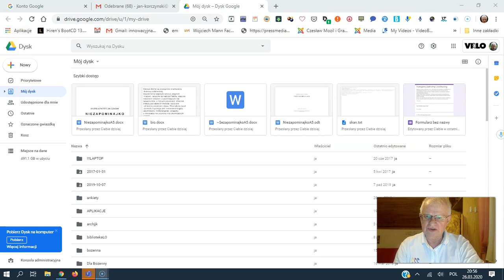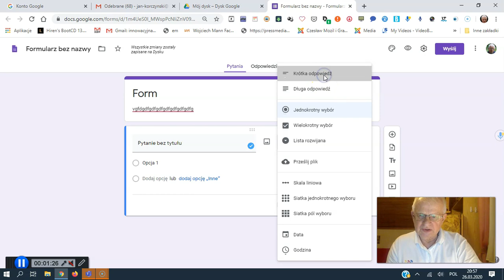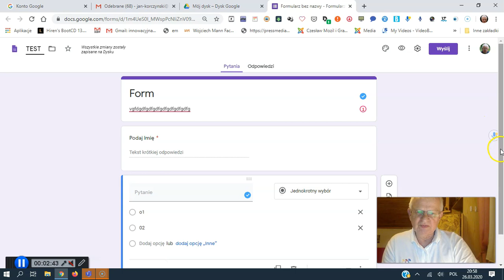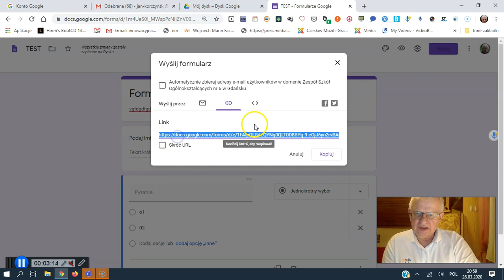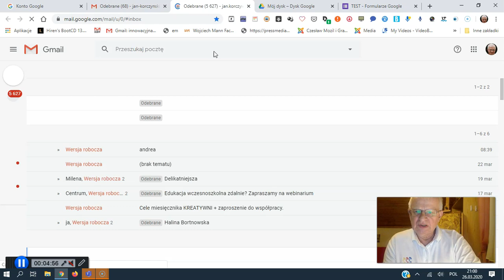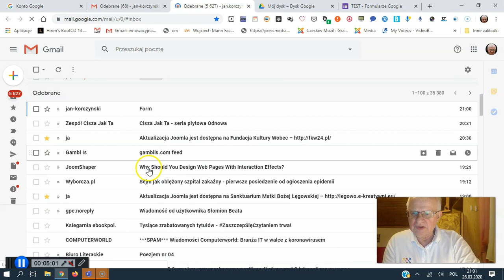Formularz Google: najkrócej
Od lat używam w praktyce formularzy Google. Miałem to też w moim progranie nauczania informatyki.
NARZĘDZIE TO JEST BARDZO PRZYDATNE DO ZDALNEGO NAUCZANIA. Można w nim łatwo zbierać zwrotne dane od uczniów: testy, ankiety itp.
Niniejsza prezentacja celowo jest taka skrótowa: aby pokazać tylko, jak łatwo taką internetową ankietę zrobić samemu.
Dla wyjaśnienia szczegółowego różnych opcji tego narzędzia przygotuję osobne, krótkie prezentacje: jak to zrobić.